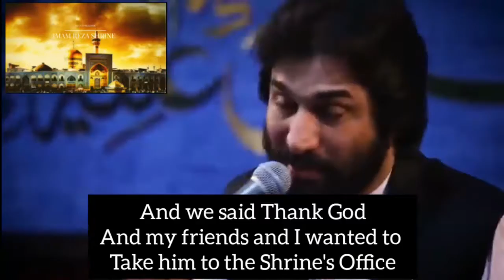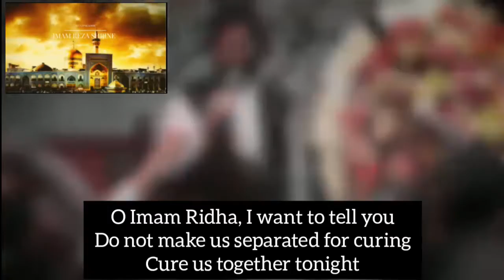Healing of a blind child by Imam Reza A.شفاء طفل كفيف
در زیاتنامه امام رضاع میخوانیم سلام بر تو ای وارث  عیسی روح الله
In Pilgrimage letter  of Imam Reza, we read greetings to you o imam reza, heir of Jesus, the Spirit of God.